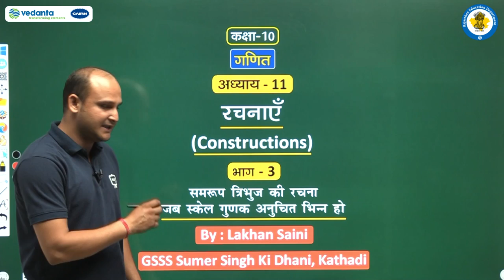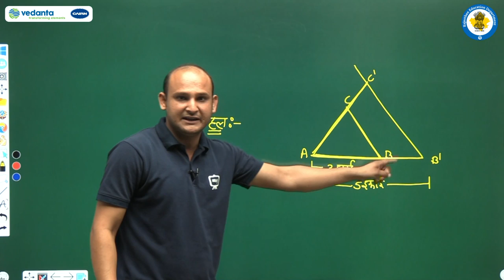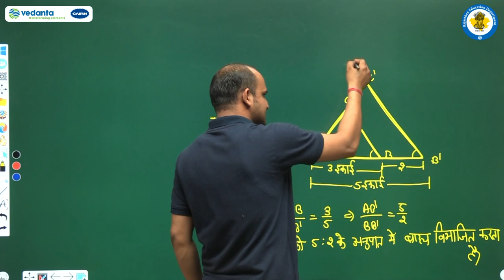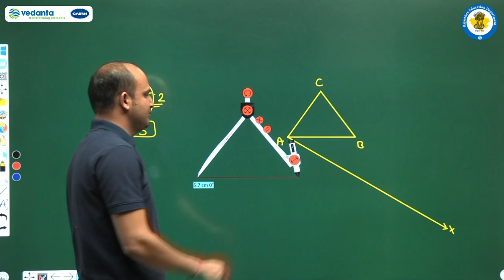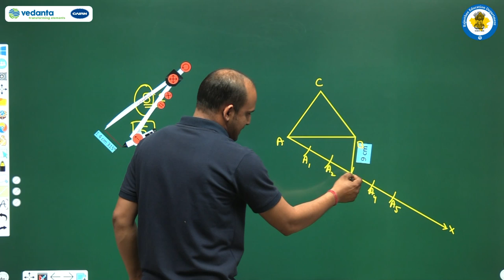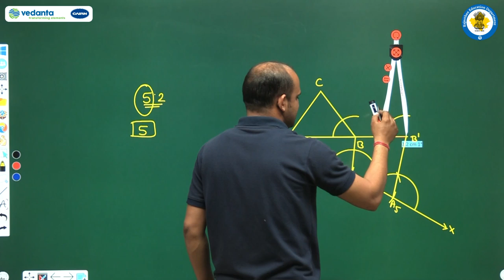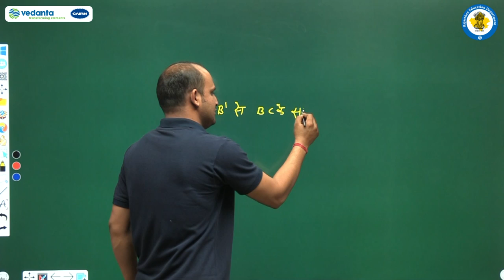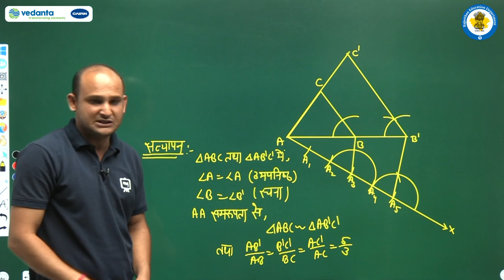Class 10\Maths\11. रचनाएँ/Part 3